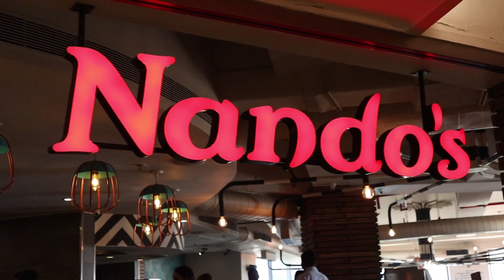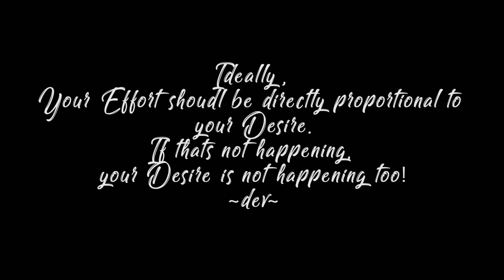2050 MEIN MUMBAI DOOB JAYEGA!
Climate change is something which will effect every single person living on this planet. Still other made up issues are given more importance which is extremely sad and scary at the same time!